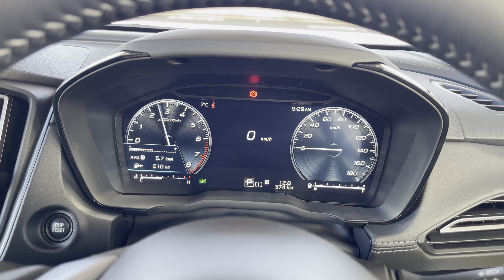新型レヴォーグエンジンスタート